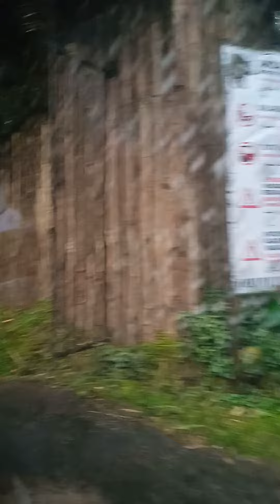Jalan - Jalan ke Taman Safari Indonesia Part 2(1)